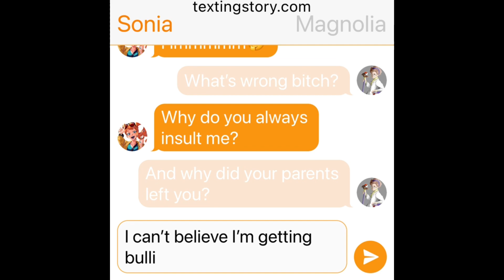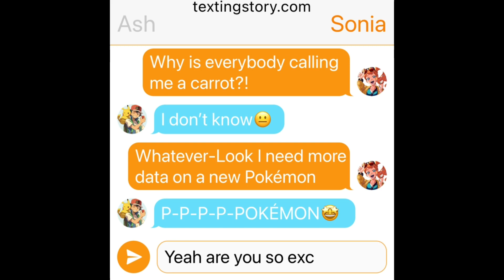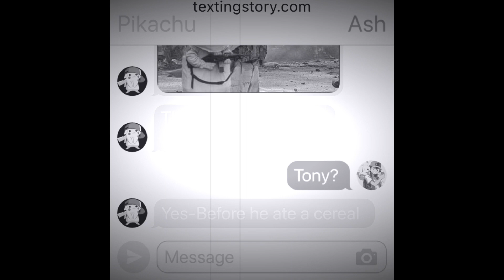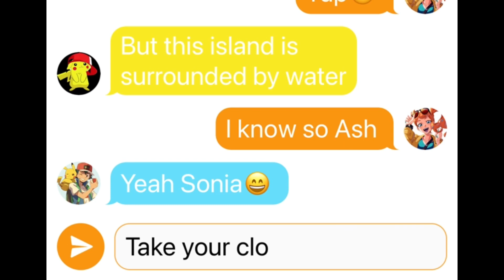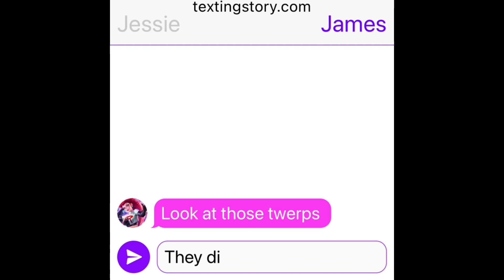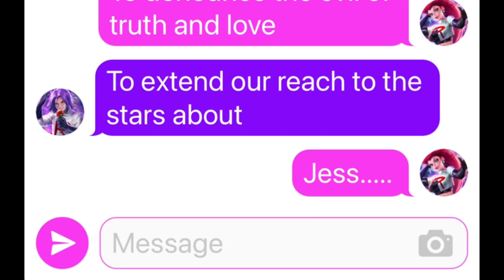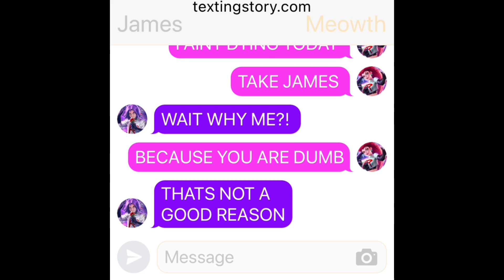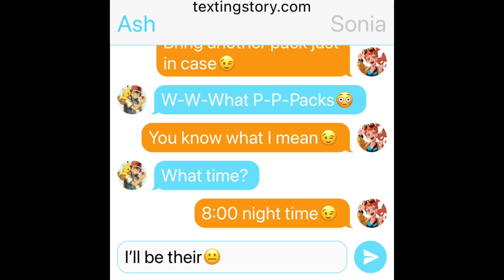Ash And Sonia Wild Adventure🗺🧭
Today videos we have Sonia looking for a partner because she needs data on a new Pokémon and the only person she had was Ash and so both Ash and Sonia and Pikachu go to a wild Adventure for this Pokémon😐 Will they catch it? What will they encounter in their way to catch the Pokémon? Watch the video and find out😃